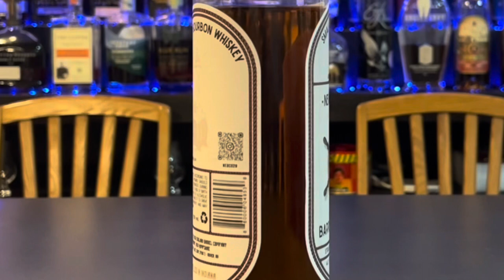New England Barrel Company Small Batch Straight Bourbon Whiskey/ Uncorking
New England Barrel Company Small Batch Straight Bourbon Whiskey/ Uncorking … another great addition to our collection… good nose and taste… all at a decent price… Enjoy!!

Address:
Manchaug ma. 01526

Check us out on Facebook, Instagram, Twitter, and TicToc